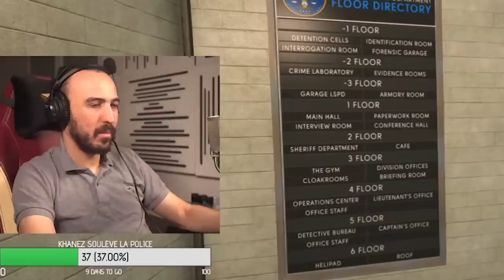JE BAN DES TROLLS SUR GTA LITE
Admin RP sur le serveur GTA Lite